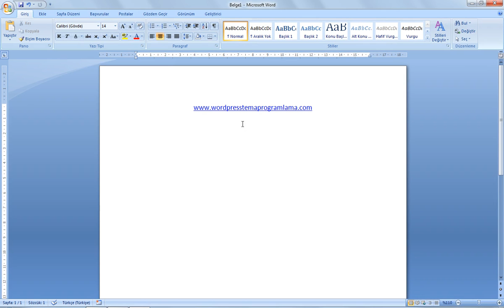WORDPRESS TEMA PROGRAMLAMASon